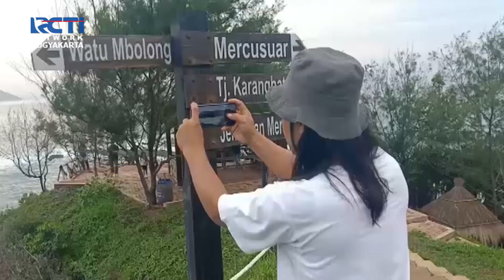PANTAI MENGANTI, NEW ZEALAND-NYA INDONESIA | Seputar Inews Yogyakarta RCTI